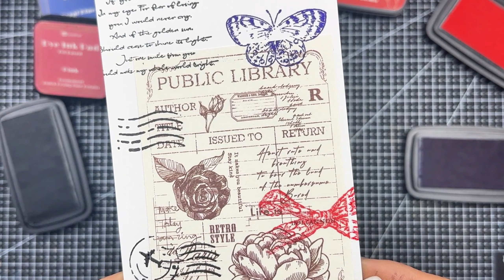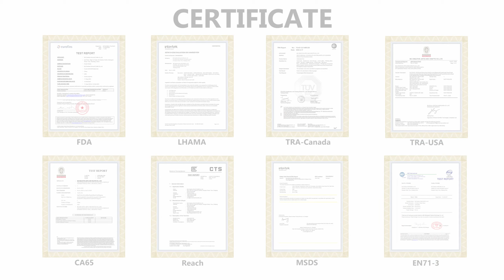Permanent Oil Based Dye Ink Pad丨Be Creative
0:15 Stamping
0:30 Drawing Lines
0:41 Use on photographic paper and cloth
0:58 Blending

Oil Based Dye
Up To 40 Vibrant Colors
Raised Felt Pad
Fast-Drying
High Definition,No Bleed,No Smear,No Smudge
Crisp And Smooth Impression When Stamping
Permanent,Fade Resistant
Waterproof And Alcohol Proof
Compatible With Alcohol Markers
Easy Blending
Acid-Free,Odor-Free And Non-Toxic
Softer Foam Pad Is Also Available
Perfect For Mixed Medias,Stamping,Stenciling,Background Blending etc